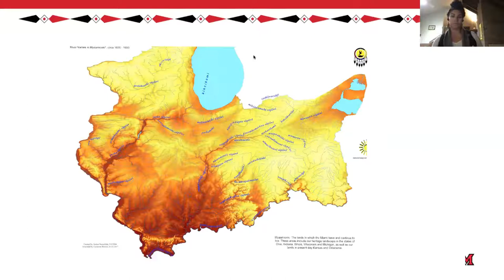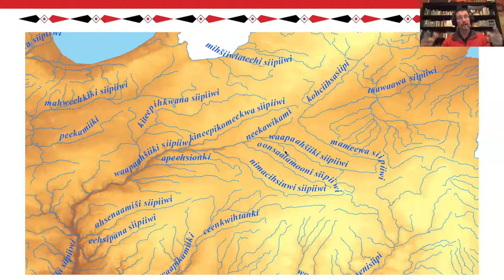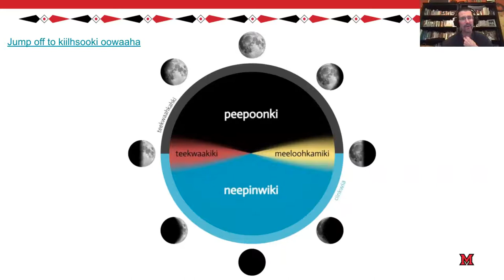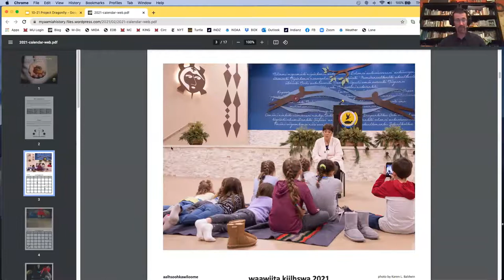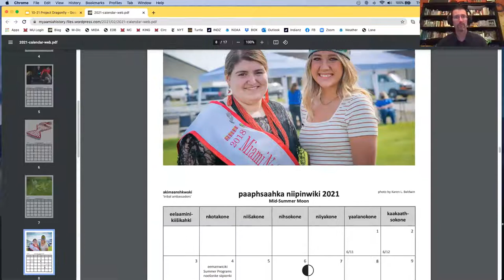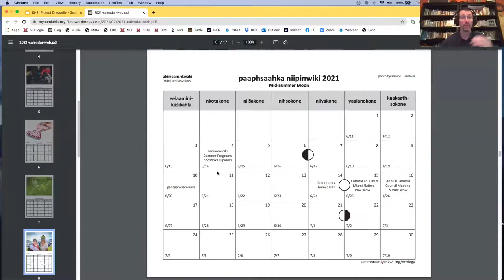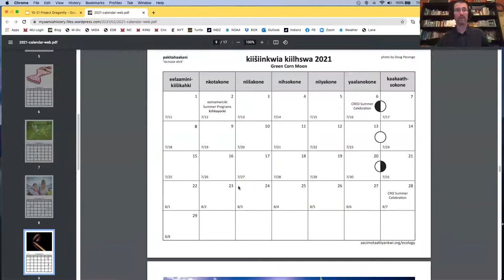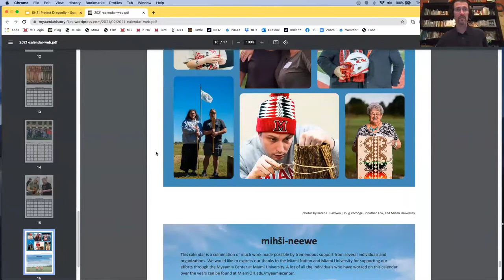George Ironstrack & Kara Strass, 'Myaamionki' place of the Miami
George Ironstrack (Assistant Director, Myaamia Center) and Kara Strass (Director, Miami Tribe Relations Office) discuss the history of the Myaamia in southwestern Ohio, near and around the current location of Miami University in Oxford, Ohio. The discussion also covers the lunar calendar of the Myaamia, the diaspora of the culture, and current efforts to revitalize the culture through various educational iniatives.

Links:
Blog showing history of removal of Myaamia from what is now Ohio, Indiana and Illinois.